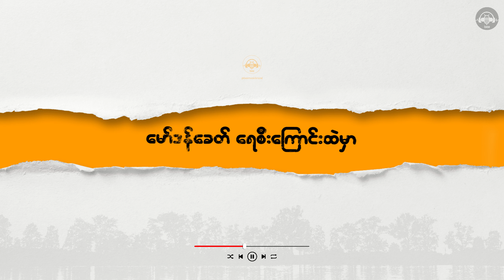ငယ်ဘ၀များသို့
Music in this Lyrics video:
Title                             :   ငယ်ဘဝများသို့
Vocal / Composer    :    SHINE